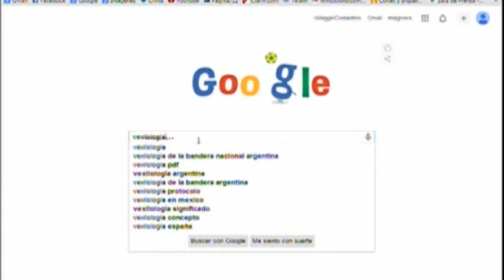Informe - Dia de la bandera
Informe realizado por Fernando Candeias y emitido en "Detrás de lo que Vemos TV" por 360TV el jueves 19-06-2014.